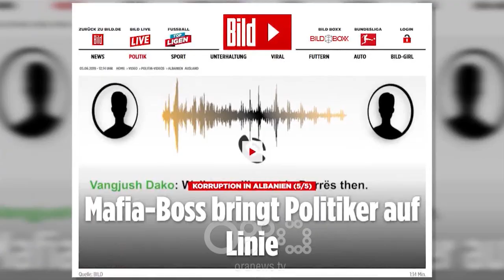RTV Ora - Ministri hungarez për RTV Ora: BE s’ka autoritet për të njohur ose jo zgjedhjet shqiptare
Bashkimi Evropian nuk ka autoritetin të njohë apo jo zgjedhjet në Shqipëri. Kështu u shpreh ministri i Jashtëm i Hungarisë, Peter Szijjarto në një intervistë ekskluzive për RTV Ora, i cili tha se janë shqiptarët që duhet të marrin vendime për vendin e tyre.

Peter Szijjarto: Ne nuk kemi autoritet për të njohur ose jo zgjedhjet tuaja lokale. Nuk është puna jonë, pasi ne kemi mjaftueshëm sfidat që duhet të përballemi dhe nuk na duhet të merremi me problemet e të tjerëve. Prandaj Shqipëria nuk ka nevojë të marrë apo jo aprovimin e BE për zgjedhjet. Jeni ju shqiptarët që duhet të merrni vendimet për vendin tuaj.

Ai tha se Bashkimi Evropian nuk zgjidh krizat e të tjerëve, por vetëm luan rolin e ndërmjetësit kur ka një kërkesë të tillë.